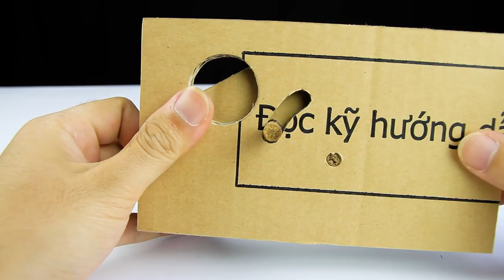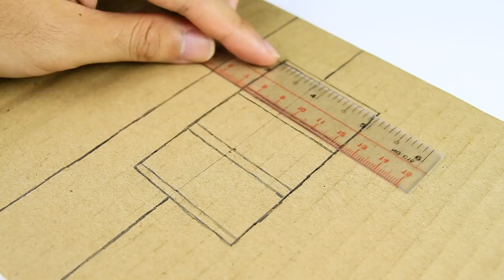How to make CHOCOLATE VENDING MACHINE at home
For this project you need cardboard, stickers, hot glue, super glue candy, double bubble or chocolate balls
For this vending machine you don't need any batterys, electricity or chargers. It's pretty simple to make and to use.
Your friends definetely will love this chocolate vending machine.